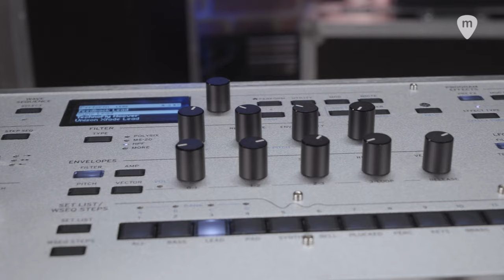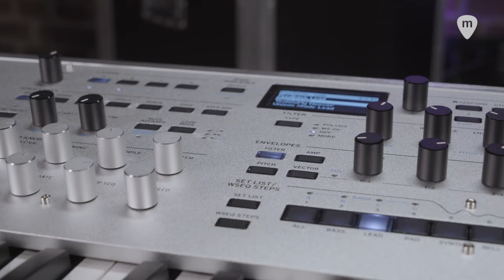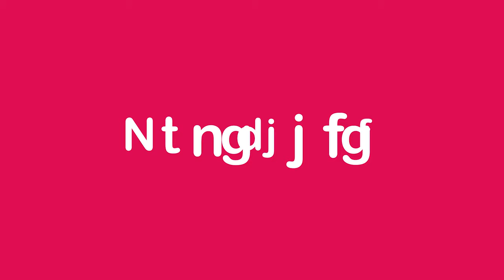𝗞𝗢𝗥𝗚 WAVESTATE SE | Platinum 🎹 DEMO junto a Ángel Valverde 🎵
Ángel Valverde, músico y productor, nos presenta en exclusiva el esperadísimo wavestate SE, la versión de 61 teclas con Aftertouch del genial sintetizador de Korg wavestate inspirado en el clásico wavestation.